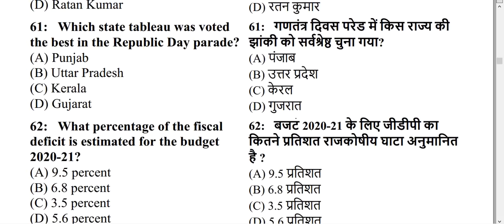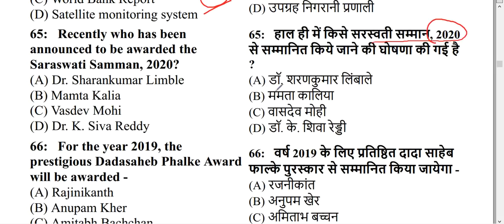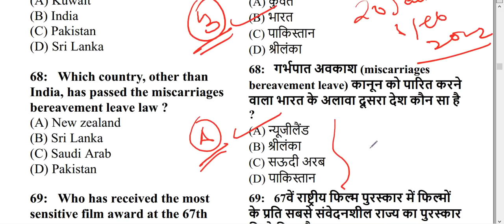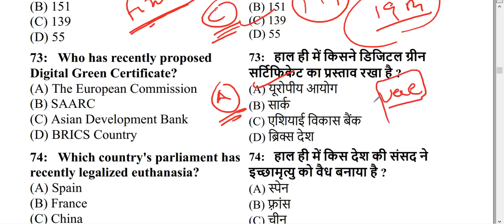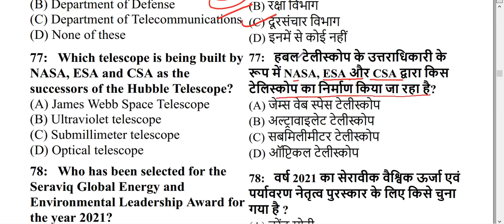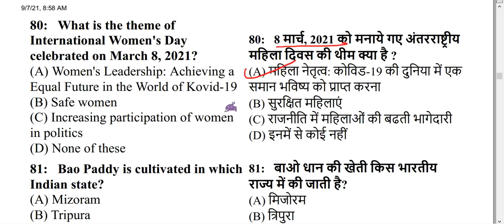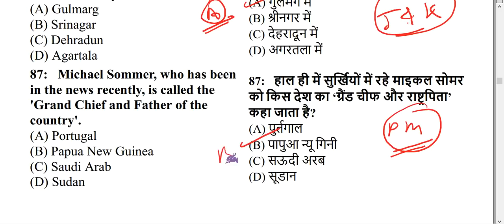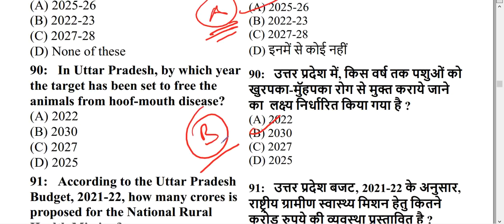GIC लेक्चरर Current Affairs Class-3 | GIC प्रवक्ता | IAS PREP CURRENT AFFAIRS |Current Affairs 2021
प्रवक्ता UPPSC, 2020 पूरी जानकारी |Lecturer GS की पूरी तैयारी|GS test series | LECTURER vacancy
हमें टेलीग्राम पर ज्वाइन करें -
GS का कोर्स ज्वाइन करने के लिए WhatsApp करें-